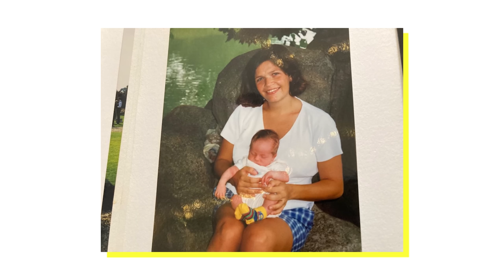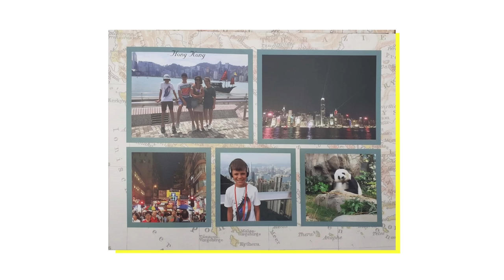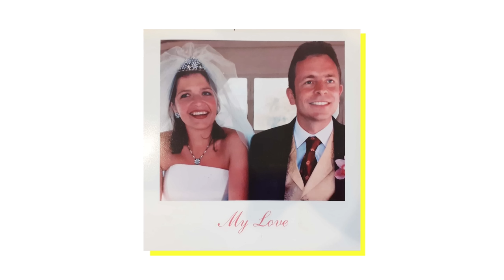The Trinny Takeover Show | Season 6, Episode 2: Clare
Join Trinny for the latest episode of The Takeover Show, where she’s getting to know Clare – a wife, mother, friend, and globe-trotting traveller. After years of adventure, she’s finally ready to put down some roots, step out of her comfort zone and discover who she is in this next phase of her life. Fearful that she’s used up all of her bravery, Clare wants to realign and discover the courageous woman she is today…

The Trinny Takeover Show stars a person in need of a life makeover with Trinny as your host. From throwing out old clothes to discovering new makeup, revitalised hair and a refreshed sense of style, it’s all about rediscovering yourself and your identity. With some honest guidance from Trinny, a lot of love from the Trinny London team and more than a few hours spent clothes shopping, a new way of thinking is revealed.
Final makeup look:

BFF SPF 30 Cream in Medium
BFF De-Stress in Leslie
Just A Touch in Santa
BFF Eye in Rhianna
Golden Glow in Soala
The Right Light in Candlelight
Eye2Eye in Magician
Eye2Eye in Chalice
Eye2Eye in Lovers
Eye2Eye in Star
Flush Blush in Schmoogie
Sheer Shimmer in Dido
Flush Blush in Wiggs

With thanks to Josh Wood Colour Atelier and Zara, Duke of York Square.